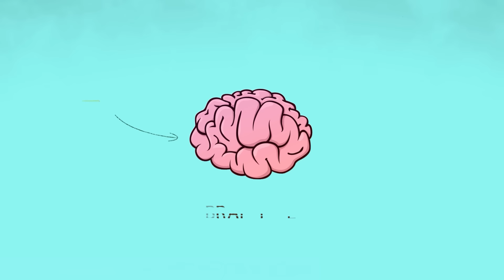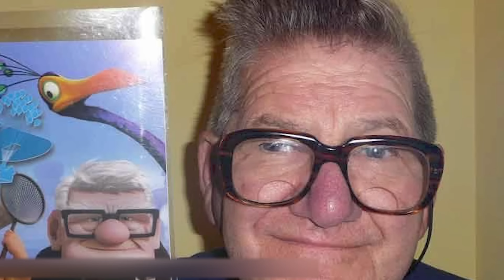31 ЧЕЛОВЕК, КОТОРЫЙ ПОХОЖ НА ПЕРСОНАЖЕЙ МУЛЬТФИЛЬМОВ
Помнишь в детстве ты хотел быть похожим на персонажа любимого мультфильма? А ведь такие люди есть! И даже среди знаменитостей. Правда, не всем им повезло: они мечтали стать супергероями, но внешне больше напоминают Мистера и Миссис Картошку, Картмана из Саус Парка или Гомэра Симпсона.
Ну что, уже догадался, о ком мы? Если нет, то смотри ролик до конца и ты увидишь много неожиданных совпадений.